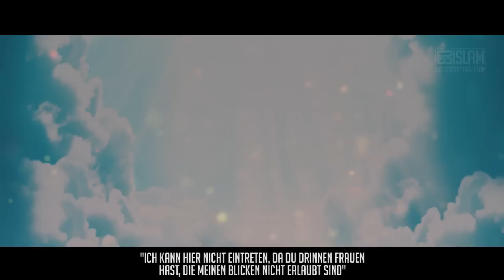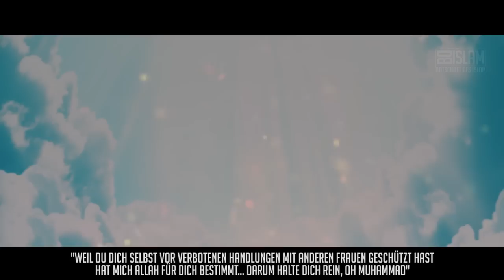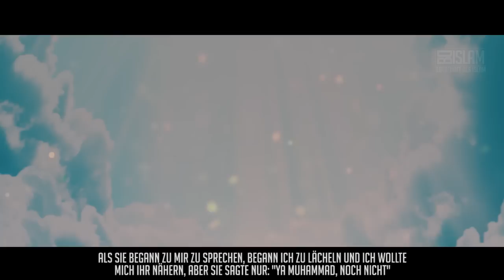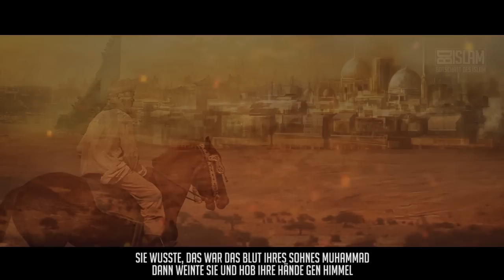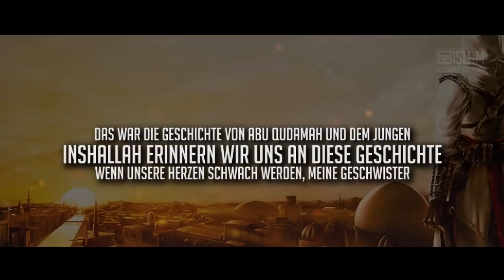Der heldenhafte Mut eines Jungen ᴴᴰ ┇ Wahre Geschichte ┇ BDI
Die unglaubliche Geschichte eines jungen Muslims, die sich etwa im 10. Jahrhundert n.Chr. ereignete [es handelt sich um einen Fehler am Anfang mit den 400 Jahren vor unserer Zeit].
Sein Herz schlug für den Islam und sein Opfer gehörte Allah (t.).
Verpasse seine Geschichte nicht und folge uns für weitere Videos!